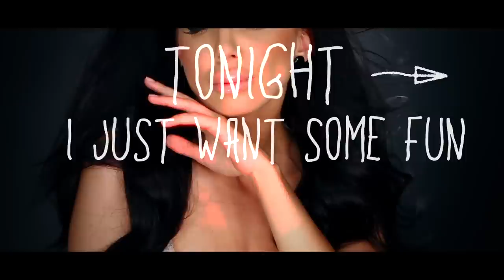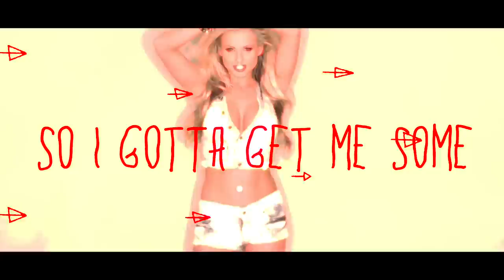Nicola Fasano & Alex Guesta feat. Mohombi & Pitbull - Another Round (Official Video HD)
Nicola Fasano & Alex Guesta featuring Mohombi & Pitbull - Another Round.

The title fully intertwines the potential of the project.  Every chain of events starts with one push, a catalyst, the perfect mix of different artists that crafted a path with 4 Hit Makers of the world music scene. Nicola Fasano & Pitbull return after almost 10 years from the international success "I Know You Want Me" 6 Million sales of which 2 million physical with the world record of views of the official video on Youtube in 2009 with 144 million plays. On the other side Mohombi (the African singer living in Los Angeles) has collected several world hits including "Bad Girl in town" along with Pitbull and "Habibi" together with Shaggy Faydee and Costi protagonist in summer 2016. Alex Guesta , the deejay percussionist producer for Spinnin Records, Armada Music, Revealed, became the undisputed world reference of the new Tribal House alongside names like Gregor Salto who scored 13 Top 10 only in 2017 including "Suavemente" together with Nicola Fasano.
Another Round comes from an idea of Alex Guesta who, together with Nicola Fasano, produced the album written entirely by Mohombi. This record marks and confirms the friendship of artists who have worked together in the past and have come together to create a perfect song for Radio but already appreciated in clubs around the world.